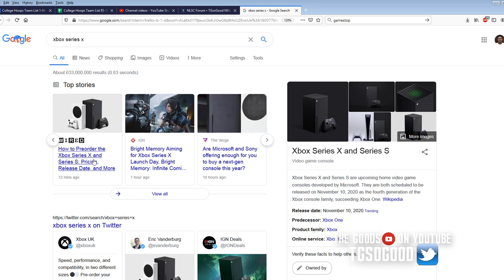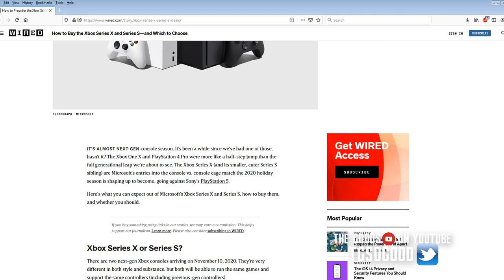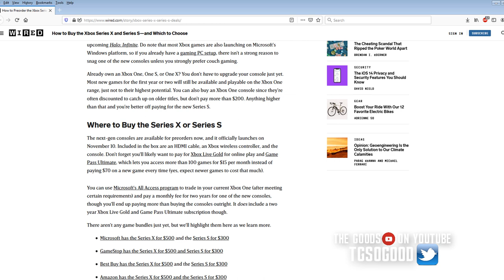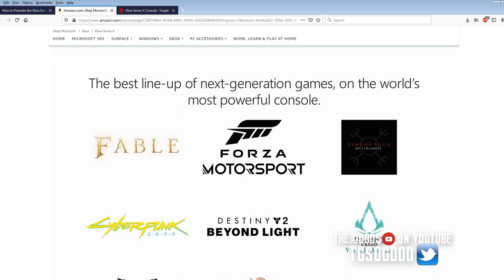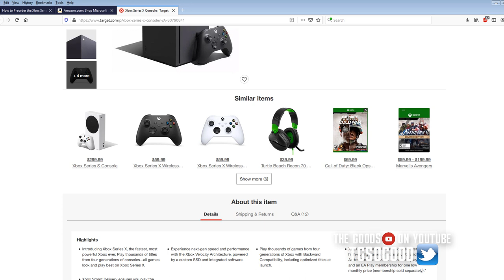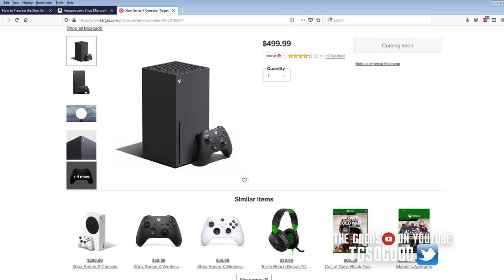Xbox Series X Preorder Launch day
Xbox series x and series S consoles become available for preorder today.

NLSC: TGsoGood
OperationSports: TGsoGood